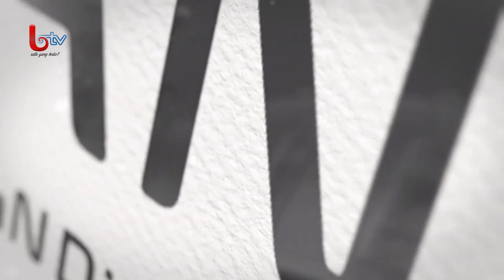Bimtek Aplikasi SRIKANDI Digelar di Balikpapan